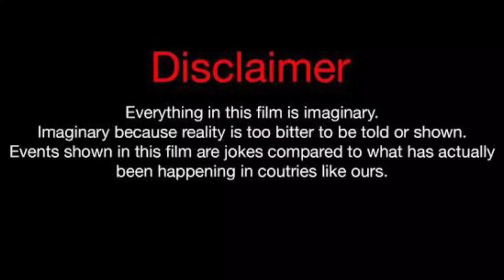Antumn Monique Vs Lexi Rivera Vs keemokazi Lifestyle Comparison 2023